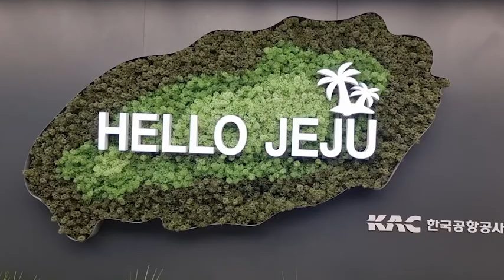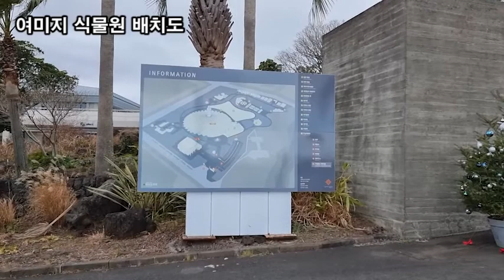랜선힐링여행, 제주여행, 중문관광단지 여미지 식물원 해안풍경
제주 여행,
중문관광단지 여미지 식물원 해안풍경

이태리정원
프랑스정원
여미지 식물원
여미지 식물원에서 바라본 해변풍경
여미지 식물원 배치도